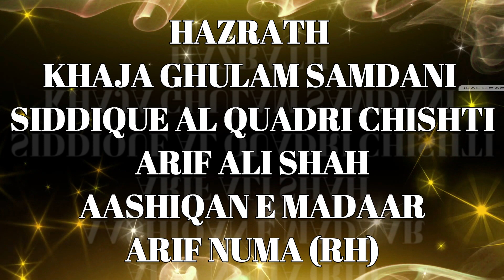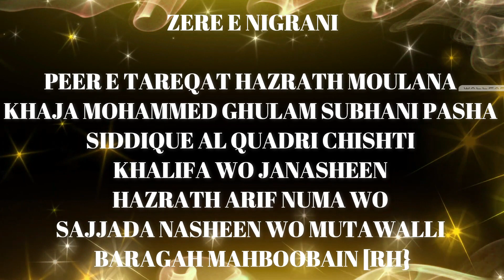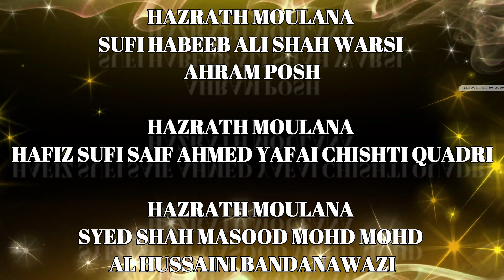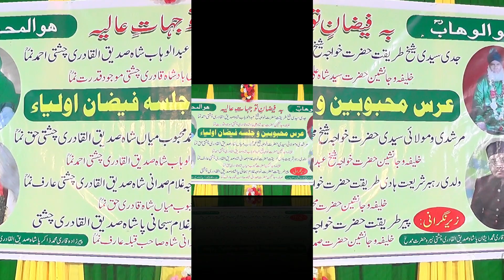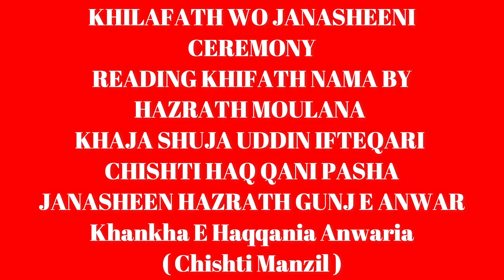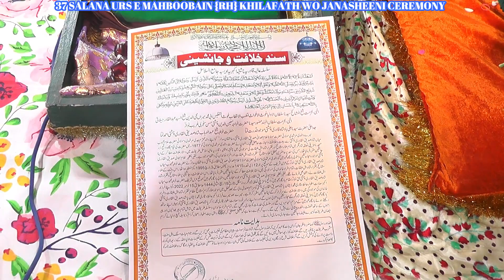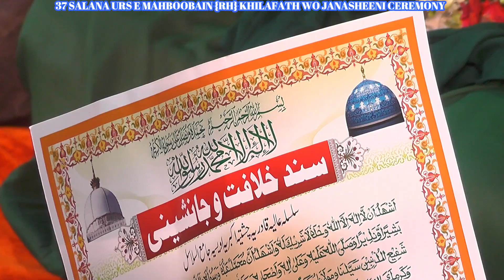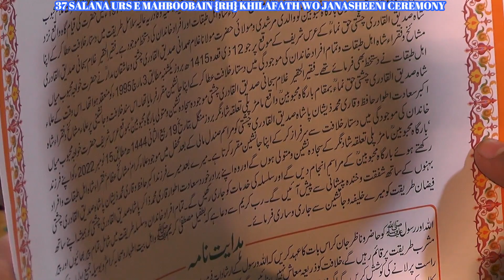37 SALANA URS E MAHBOOBAIN (RH) KHILAFATH E JANASHEENI CEREMONY SHADNAGAR MASJID MAMEDPALLI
KHILAFATH E JANASHEENI CEREMONY SHADNAGAR MASJID MAMEDPALLI
37 SALANA URS E MAHBOOBAIN (RH) HAZRATH KHAJA MOHD GHULAM MAHBOOB MIYA SHAH SIDDIQ AL QUADRI CHISHTI HAQ NUMA (RH)
HAZRATH KHAJA GHULAM SAMDANI SIDDIQUE AL QUADRI CHISHTI
ARIF ALI SHAH AASHIQAN E MADAAR ARIF NUMA (RH) JALSA E FAIZAN E AULIYA
KHILAFATH WO JANASHEENI CEREMONY
HAZRATH MOULANA HAFIZ O QARI PEER ZADA MOHD ZEESHAN PASHA
SIDDIQUI QUADRI CHISHTI
ZERE E NIGRANI
PEER E TAREQAT HAZRATH MOULANA KHAJA MOHAMMED GHULAM SUBHANI PASHA SIDDIQUE AL QUADRI CHISHTI
KHALIFA WO JANASHEEN HAZRATH ARIF NUMA WO SAJJADA NASHEEN WO MUTAWALLI BARAGAH MAHBOOBAIN [RH}
BARGAH E MAHBOOBAIN MARI KUNTA MUDAIYALLA GUDA, MASJID MAMEDPALLI SHADNAGAR,M.NAND GOWN,DIST.MAHBOOB NAGAR
19 RABI US SANI 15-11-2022